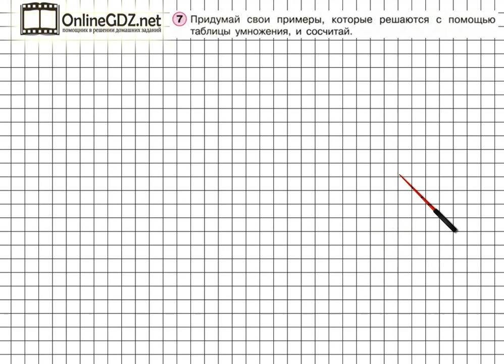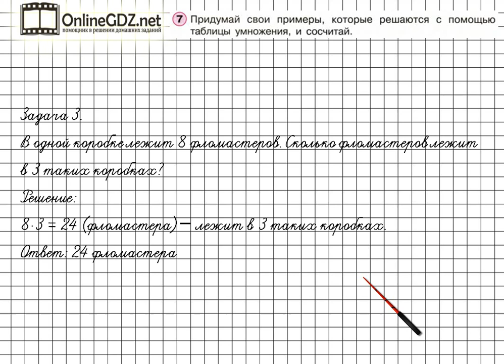Урок 26 Задание 7 – ГДЗ по математике 2 класс (Петерсон Л.Г.) Часть 2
В данном номере придумываем свои примеры, которые решаются с помощью таблицы умножения, и считаем.